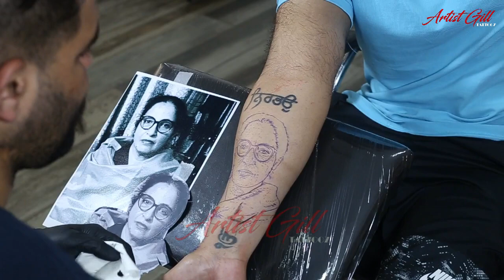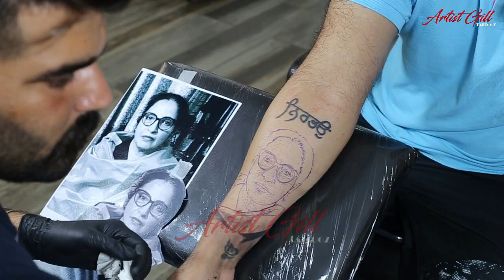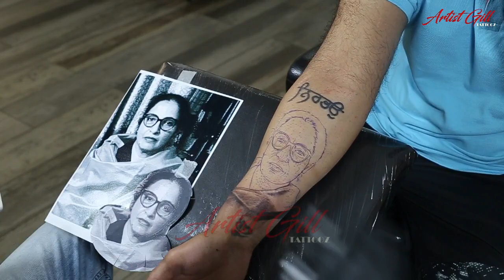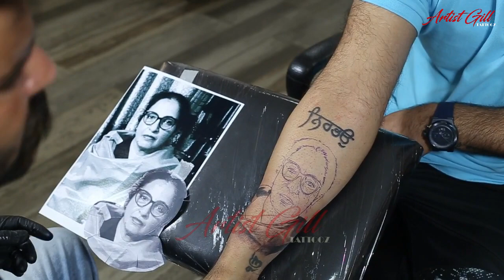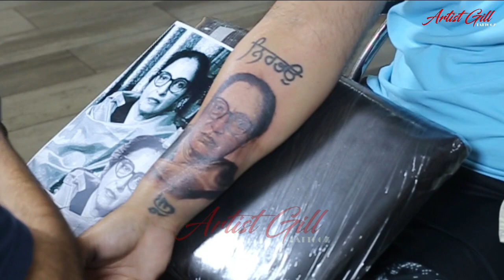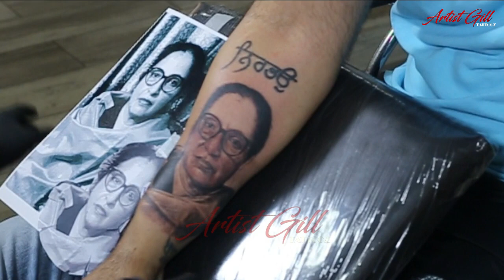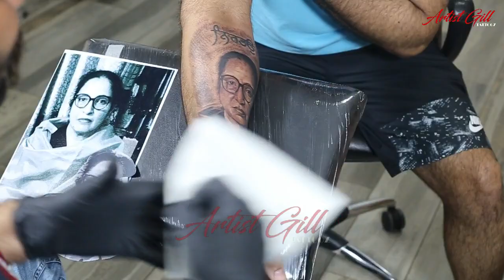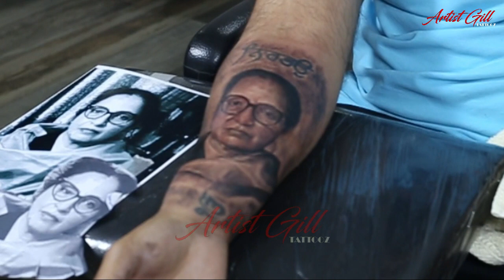Mother Portrait Time Lapse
Mother Portrait Time Lapse video 2019. This tattoo was done by Artist Gill at Artist Gill Tattooz Mohali. for Tattoo prices call on office number 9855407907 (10am to 8pm)

Office Address
SCF-56, 2nd Floor (Near Sindi Sweets)
3B2 Market Mohali, Punjab (India)